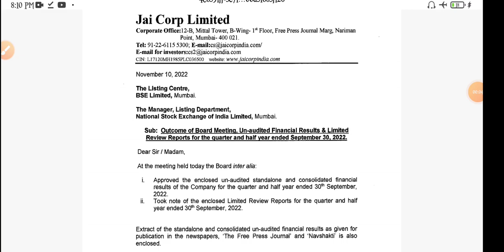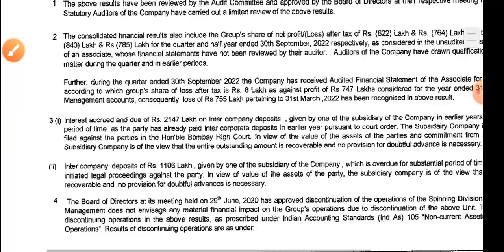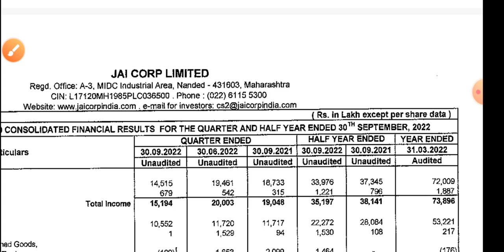Jai Corp Share Q2 Result / jai Corp Share price target / jai Corp share latest news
topic covers:-

1 -  jai corp share future
2 -  jai corp latest
3 -  jai corp latest news
4 -  jai corp latest news today
5 -  jai corp latest news hindi
6 -  jai corp latest share news
7 -  jai corp latest stock news
8 -  jai corp latest update
9 -  jai corp latest news share market
10- jai corp stock
11- jai corp stock news
12- jai corp stock
13- jai corp stock result
14- jai corp stock analysis
16- jai corp stock latest news today
17- jai corp stock latest news
18- jai corp stock analysis today
19- jai corp stock news in hindi